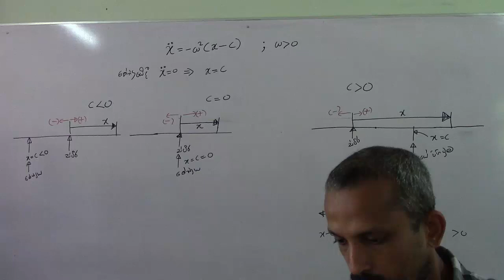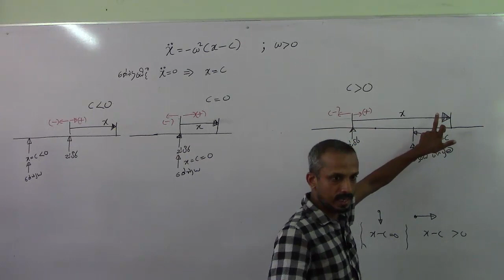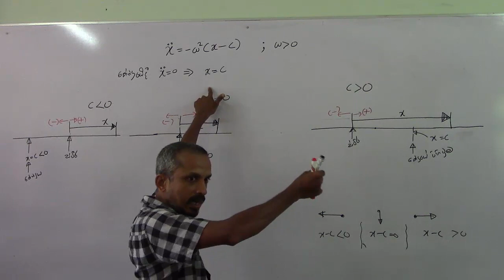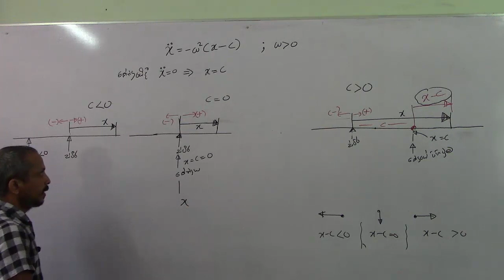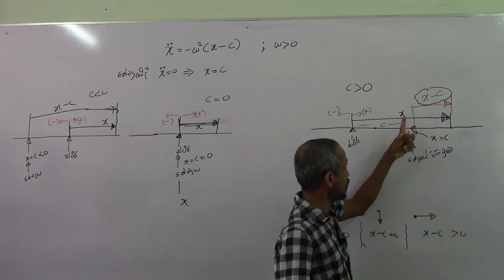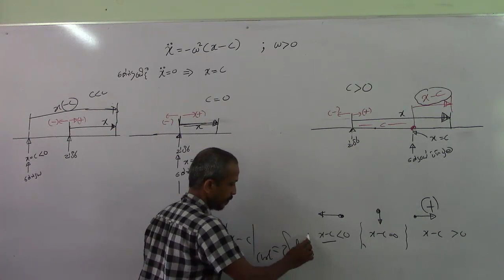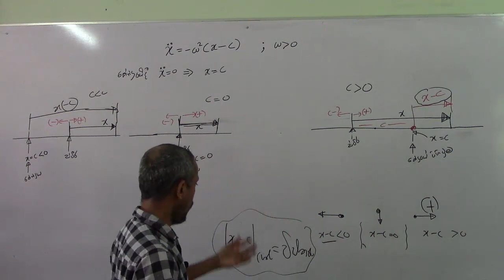සරල අනුවර්තීය චලිතයේ කේන්ද්‍රයේ පිහිටුම ගැන